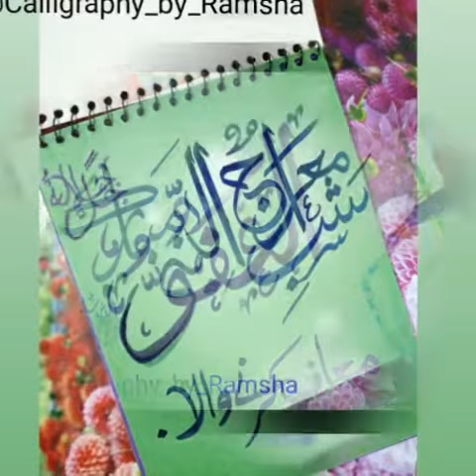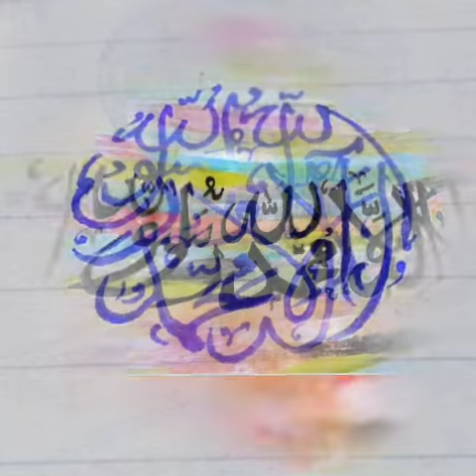My all calligraphy | Arabic Art | Painting